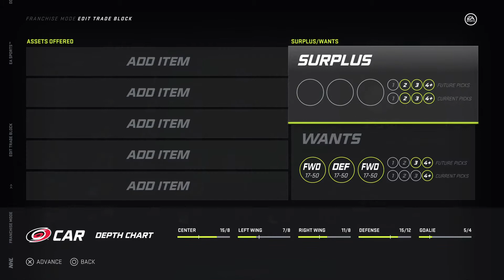NECAS!! - Carolina Hurricanes Franchise Mode Part 1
NHL 21, Carolina Hurricanes, Hockey, EA Sports, Trade Deadline, Playoffs